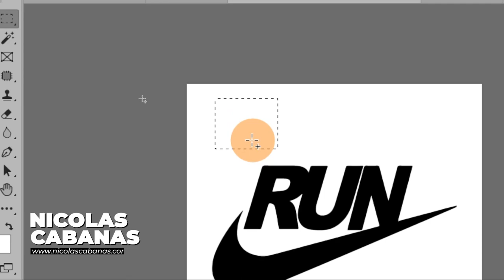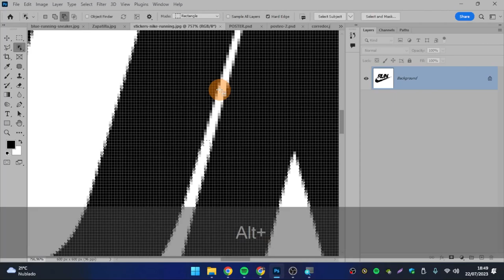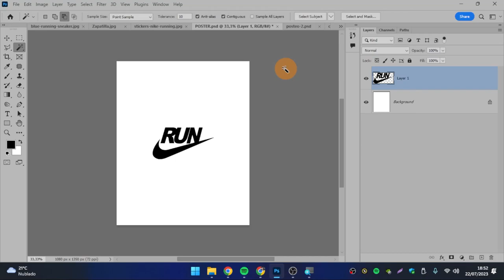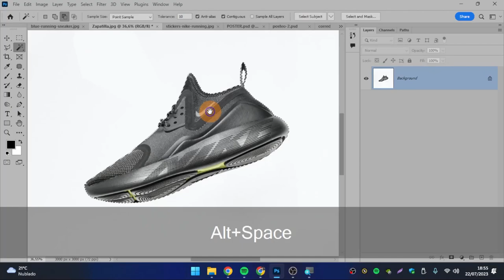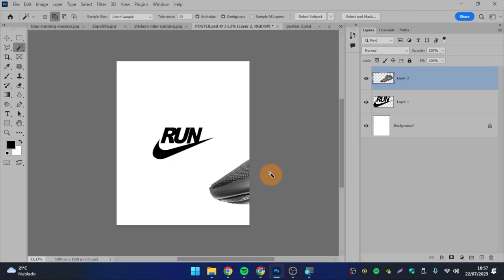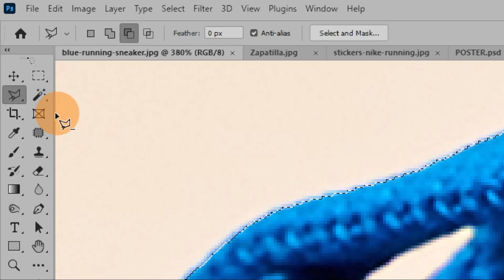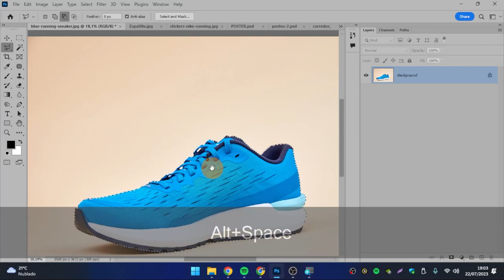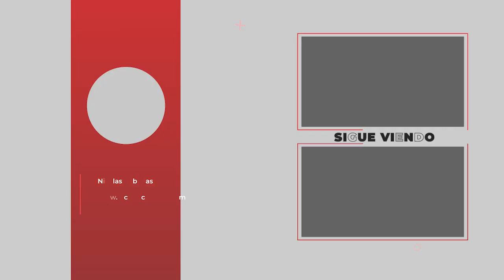[05] 💙Como hacer Selecciones en Photoshop en Photoshop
Existen muchos tipos de selecciones, aunque siempre vamos a comenzar y elegir las mismas. Su combinación es ideal para cada vez elegir áreas de una imagen de forma muy precisa. Gran parte del uso del programa se basa en selecciones, asi que es muy buena idea dominarlas.

Temas relacionados: